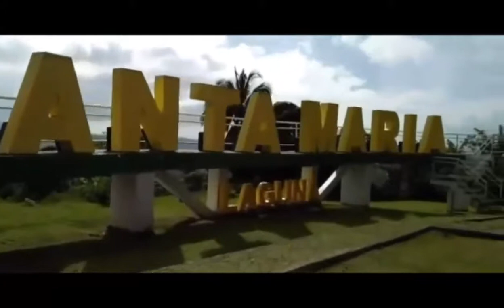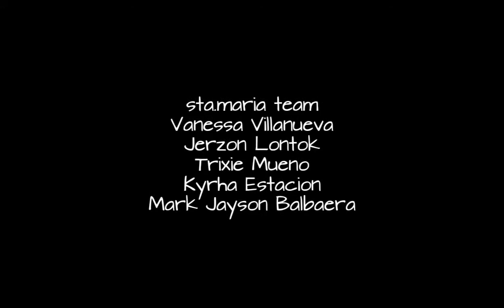SocStud1F 2018/Sta.Maria chapter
The hidden beauty of Laguna